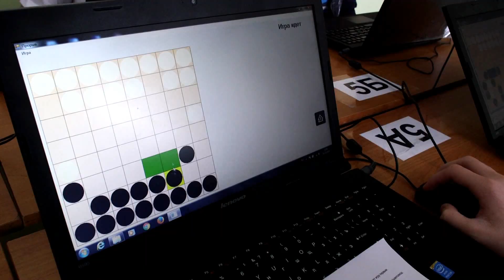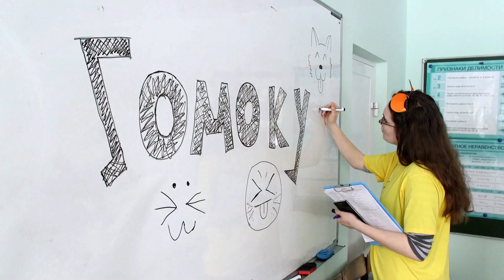«ТИГРЁНОК» 2015 / 2016 года завершен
В очном туре участники в одиночку боролись за игровые баллы в судоку, гомоку, танграме, пентаго и логических мини-играх.